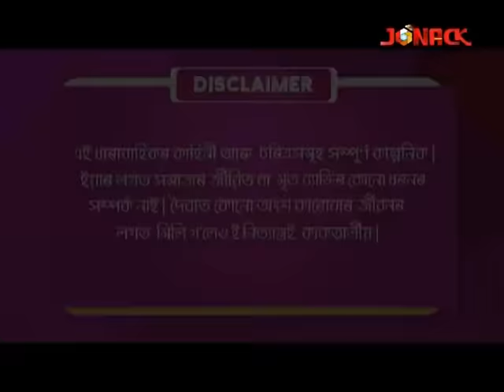একাজলি ৰং || Akajoli Rong || Episode 22 || Assamese Serial || Jonack TV || 2022